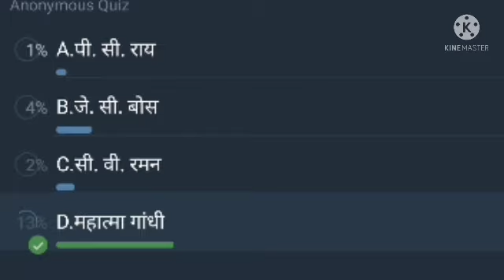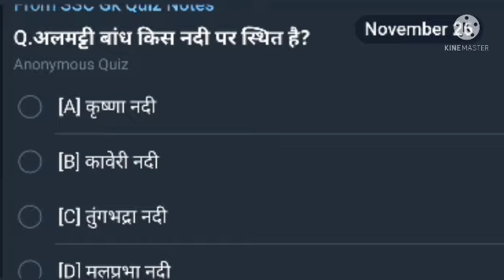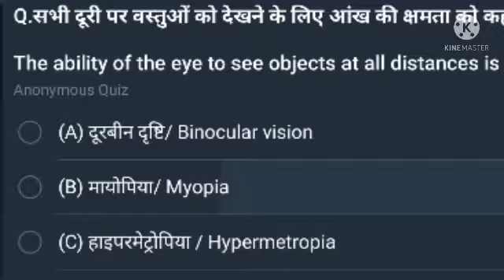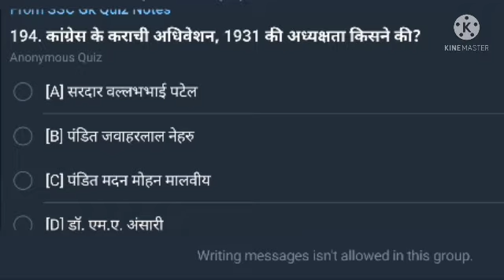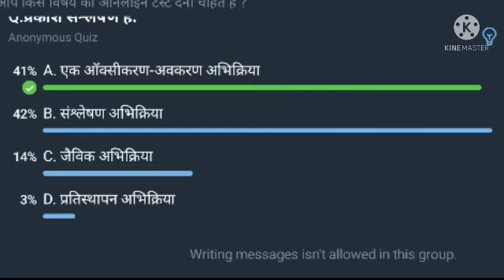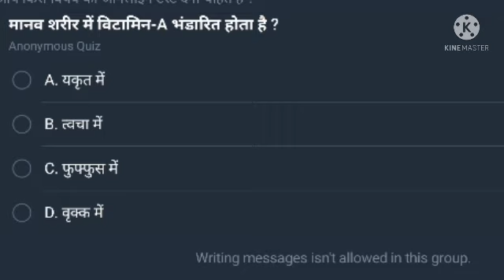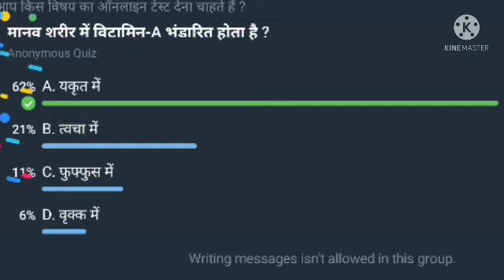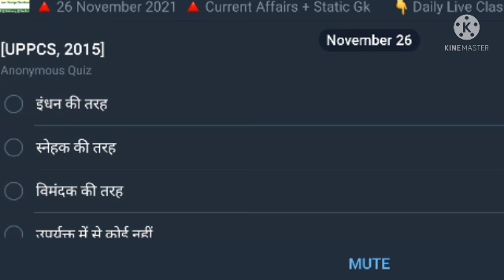science GK important question, science question, group D ke liye science prashn, NTPC science questi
important science question series, RRB group D ke liye important science question, important question for Railway,